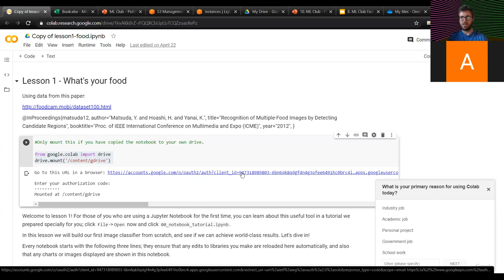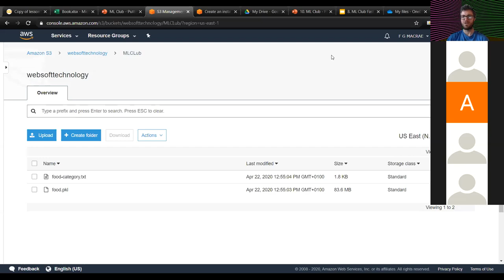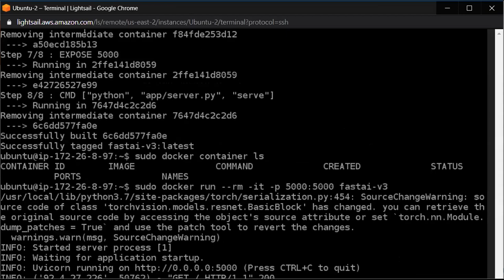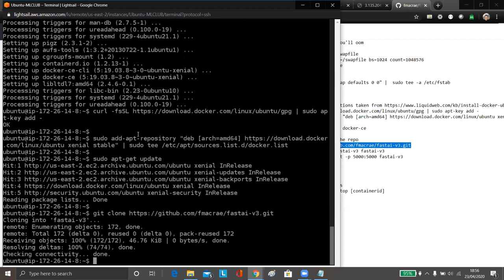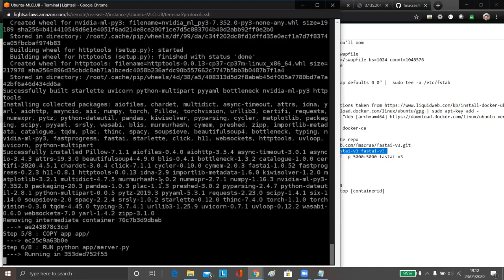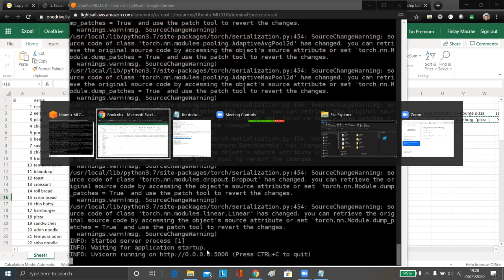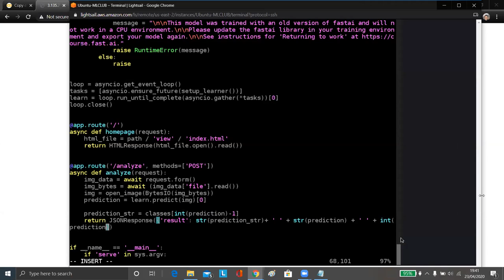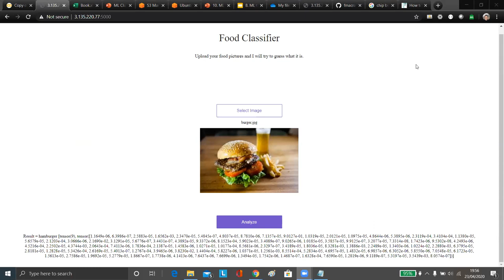Productionize your fast.ai model - taking the food dataset to the web using lightsail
model we trained through the week turned into a web app using AWS Lightsail, starlette and fast.ai